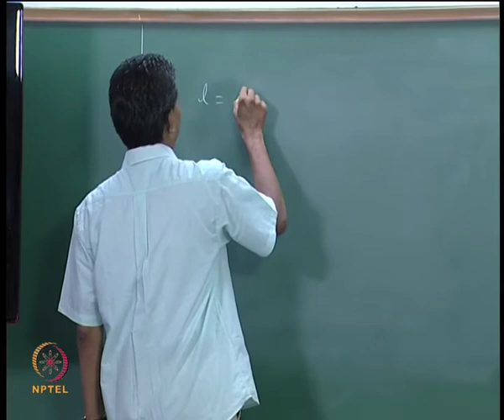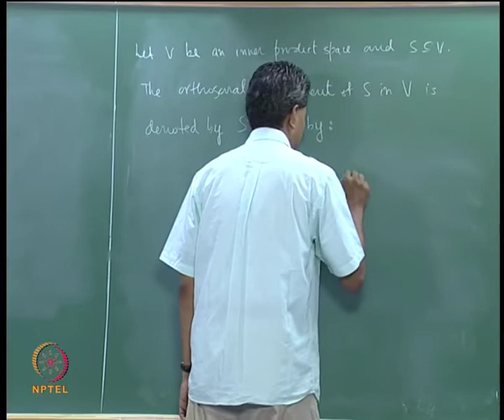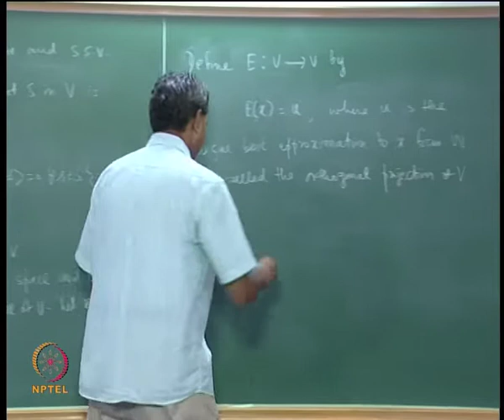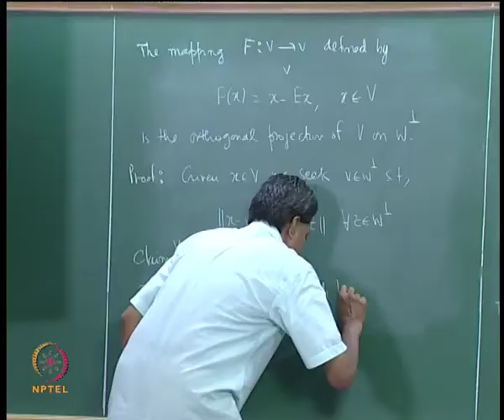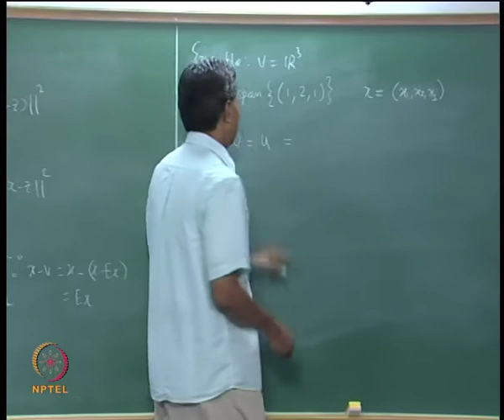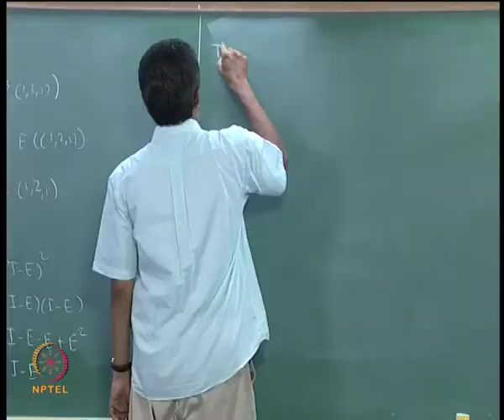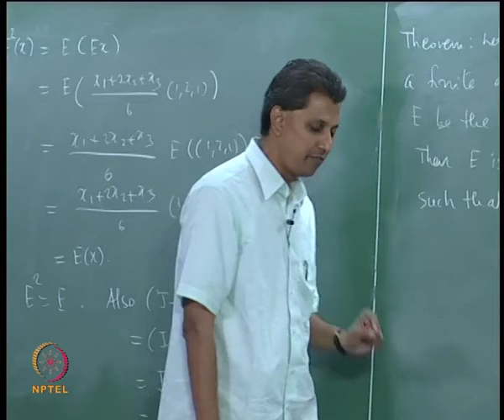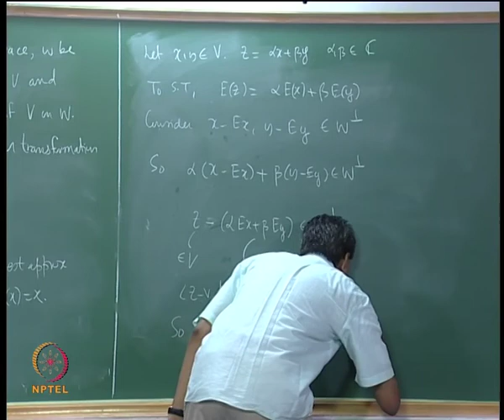Mod-12 Lec-44 Orthogonal Complementary Subspaces, Orthogonal Projections